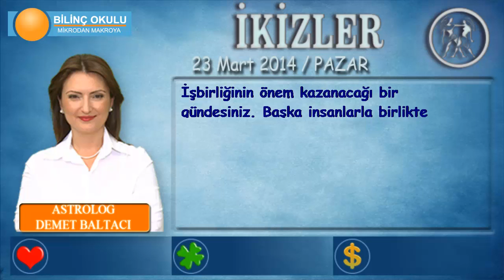İKİZLER Burcu, GÜNLÜK Astroloji Yorumu,23 Mart 2014, Astrolog DEMET BALTACI Bilinç Okulu